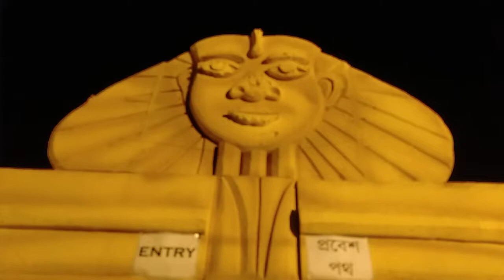MISOR PYRAMID || THEME || DURGA PUJA